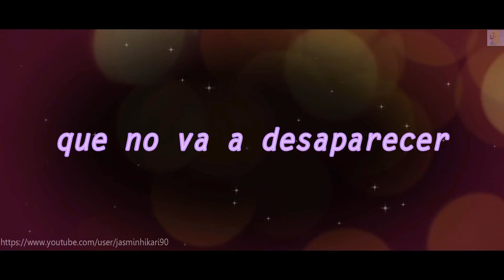Here With Me「Star x Marco」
☆interpretes: Marshmello  ft. CHVRCHES
☆Serie: Star vs the forces of evil

CADA VEZ SOMOS MÁS CANON! ♡
Lo siento, tenía que emocionarme xD
Me gustó mucho hacer este vídeo, les ayudará a su destreza el leer la letra (?)
Generalmente los vídeos con música en ingles y movida me cuesta mucho trabajo hacerlos y tiempo ademas, realmente espero que sea de su agrado ♥
Sólo nos quedan 2 Domingos de esta bellisima serie y luego lloraremos todos ;-;
Quiero hacer algo especial por el final de la serie pero ya se me ocurrirá en estos días.
Mientras tanto, espero que disfruten este vídeo ♥

♡ Noticias, fanarts, memes y novedades de SVTFOE en mi página de FB

-SVTFOE is owned by Daron Nefcy and DisneyXD.
Non-profit video.